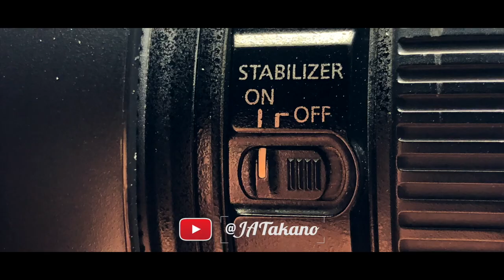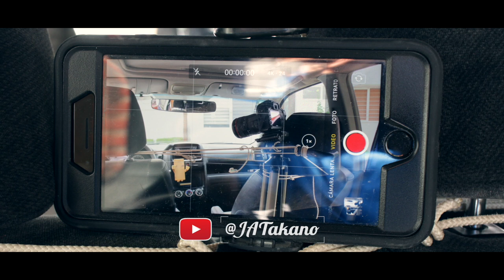🔥 Cómo GRABAR desde el interior de un auto en movimiento? 👏🏻 (MUY ESTABLE)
🔴 Aproveché una Jeep Wrangler Rubicon, la Acura RDX y una CRV para probar un soporte para grabar desde el interior de las camionetas en movimiento y de manera estable. MIRA EL RESULTADO, OMG!
Música con derechos ILIMITADOS aunque ya no estés en la plataforma :)
Ya he descargado más de 100 canciones para YouTube, Instagram y Facebook sin ningún problema.